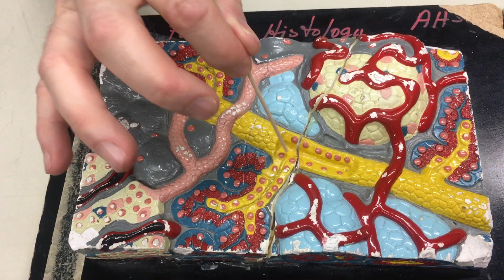Histology: Thyroid & Pancreas with Dr. Masi